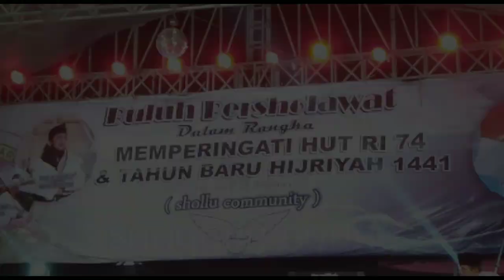Ceramah RKH.M.KARROR SCHAL di DESA BULUH